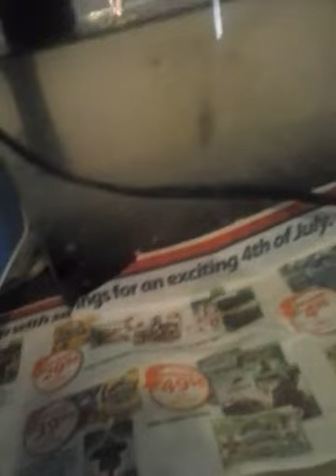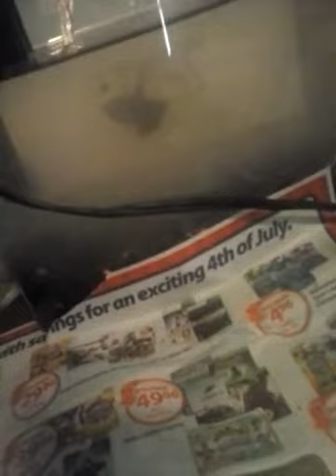The Villagers Vlog #6 all that Jazz